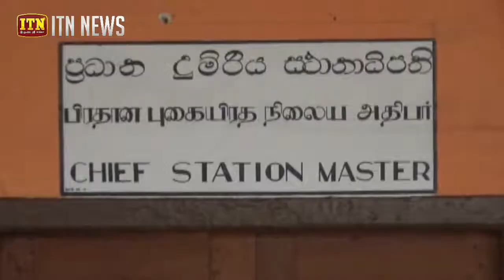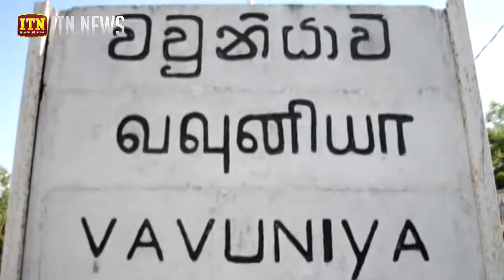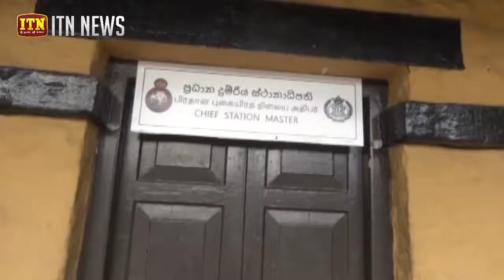දුම්රිය වර්ජනය ලිඛිතව වාචිකව දැනුම් දී නැහැ - සදාචාරයට විරුද්ධ වැඩක්